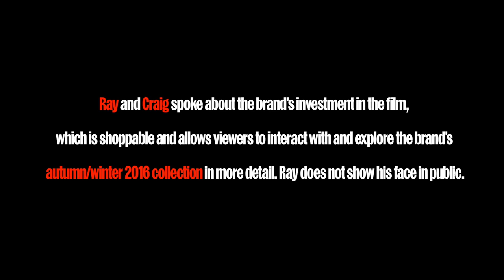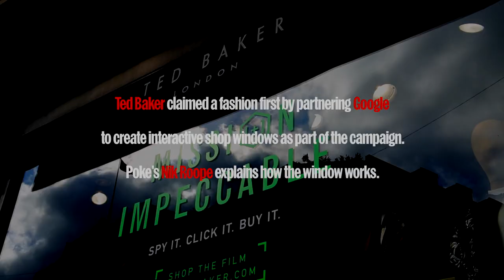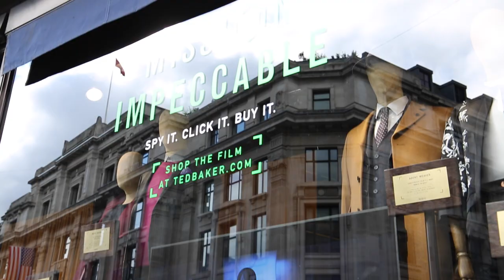Ted Baker's 'Mission Impeccable' digital launch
Campaign spoke to Ray Kelvin, ceo & founder, Ted Baker about the launch of their new shoppable film and Google's interactive store window displays that are an extension of the campaign.